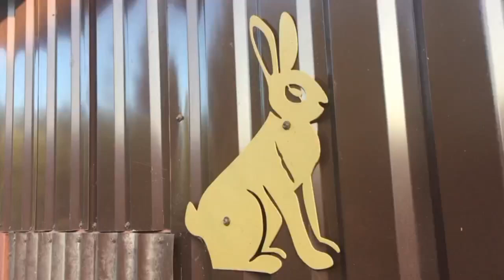Господарство. Процес пішов, мяса повно.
Всім доброго дня!
Запрошую Вас на свій канал, де Ви побачите як живе проста українська родина зі своїм невеликим господарством. Господарство це -моє хоббі, де я займаюсь розведенням кроликів, курей Ухейілюй, мускусних качок. На цьому каналі Ви побачити мої  відео про приготуванням різних страв як на кухні так і на мангалі, засолку різних овочів, копчення риби та м'яса і не тільки...).
Замовити кроликів (чистопородних) таких порід як Термон та Каліфорнія,  копчені вкусняшки власного виробництва , можна за номером тел.0957242775 або по вайберу: